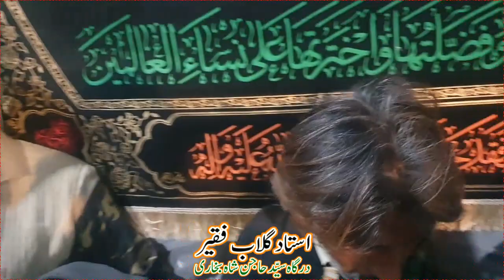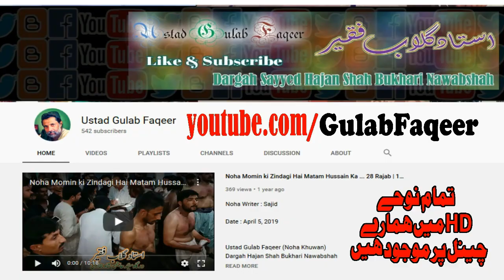Shahadat Bibi Fatima as Noha Aey Dar Hai Kehn Jalaya | Zawar Hussain Gohar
Noha Writer : Zawar Hussain Gohar of Dera Ghazi Khan, Punjab
Place : Markazi Murtazvi Imambargah Nawabshah

Noha Tatheer Te Hai Pehla Aey War Kehn Chalaya, Aey Dar Kehn Jalaya | Shahadat Bibi Fatima s.a.
Shahadat Bibi Fatima s.a.

1 Jamadi ul Awwal 1442 Hijri

Azadari at Markazi Murtazvi Imambargah Nawabshah